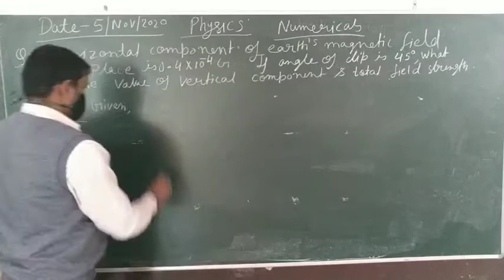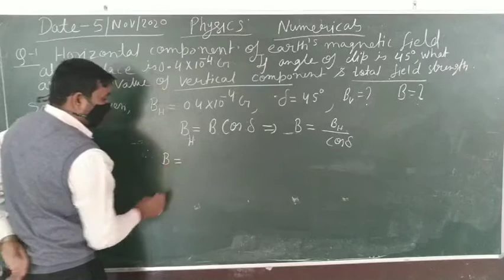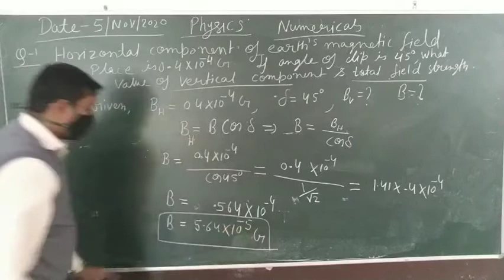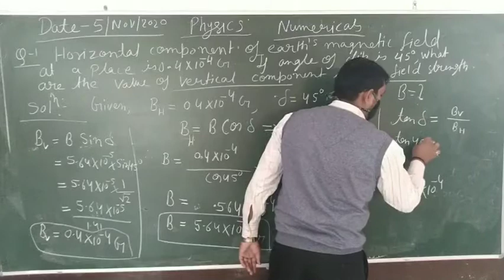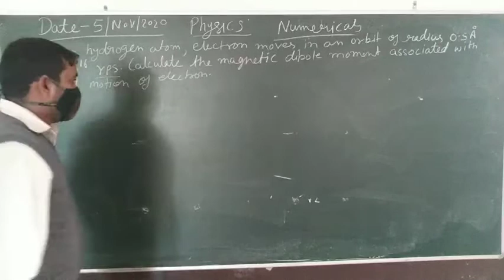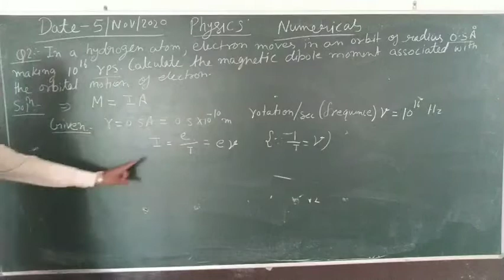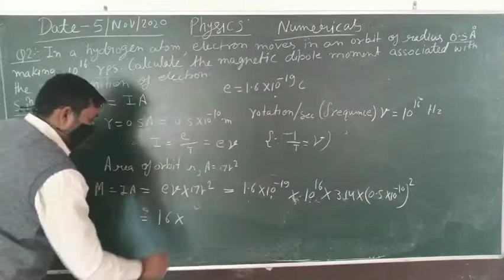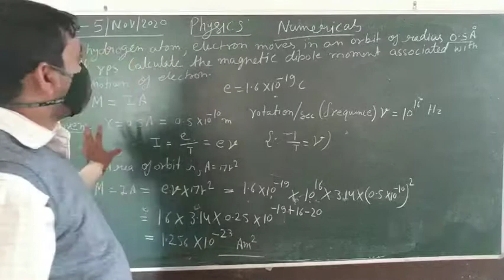Class 12th Physics Unit 3- Numerical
Numericals related to Earth's Magnetism